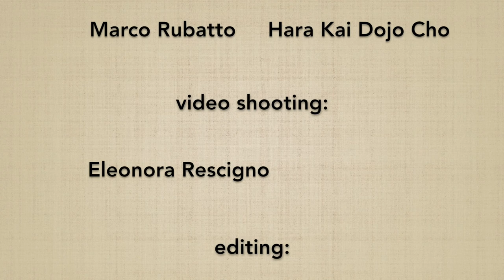Menuchi gedan gaeshi - Marco Rubatto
Spiegazione di MENUCHI GEDAN GAESHI, 8º suburi di jo e 3º della serie "UCHIKOMI GO HON"; nel video vengono approfonditi in particolare:

Explanation of MENUCHI GEDAN GAESHI, 8º jo suburi and 3º of the "UCHIKOMI GO HON" series; the video focuses in particular on: